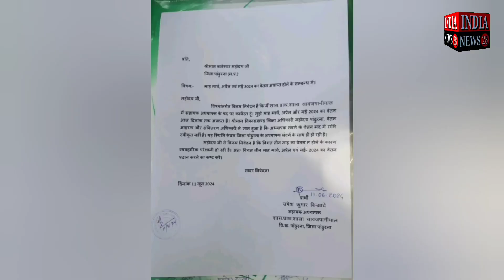पांढुर्णा तीन माह का वेतन नहीं मिलने से हो रही है परेशानी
Official